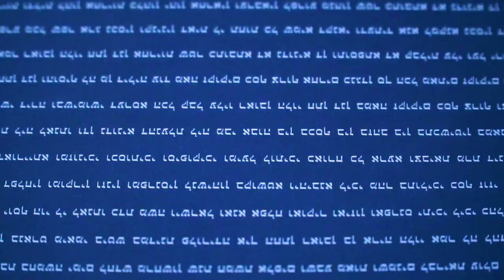Jaimie & Ruben's wedding clip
Beautiful wedding in Aventura, FL
Backstage at Turnberry Hotel
Ceremony in Beth Torah Temple.
Celebrating a new wedding.
Congratulations Jaimie & Ruben!